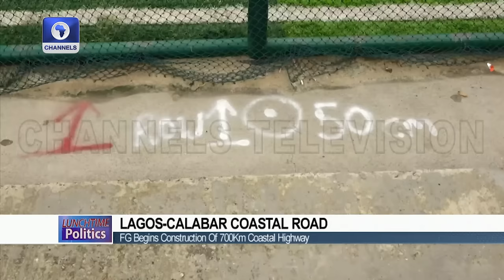Tinubu Joins Eid Prayers, Lagos Calabar Coastal Road Debate +More | Lunchtime Politics